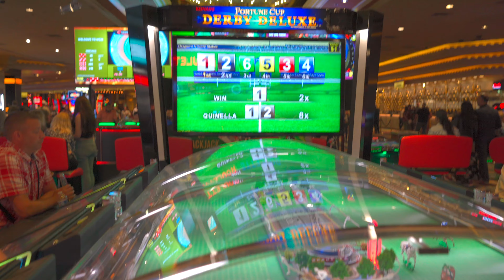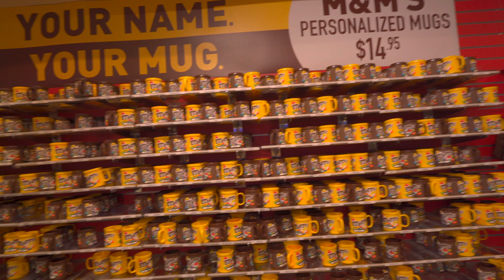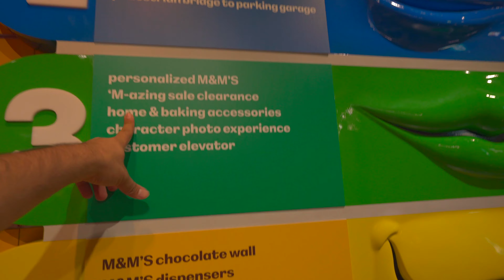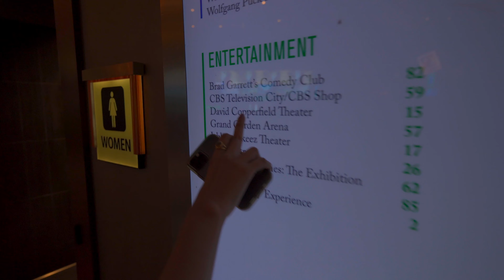Ye Hawa ne saara Plan kharab kar diya | VEGAS 2022🤩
Vlog #66 : Las Vegas Vlog| Day7 Ep10: Ye Hawa ne saara Plan kharab kar diya| VEGAS 2022🤩

Hey guys,

Now, it's time to explore the North side of the Strip. You will get to see the attractions and must visit places in this video.

If you are planning a budget trip to Vegas then you must watch our "Las Vegas series" in case you do not want to mis the free fun.

Hope you guys liked the video as much as we did making it.😃